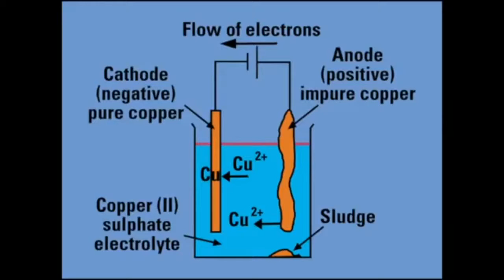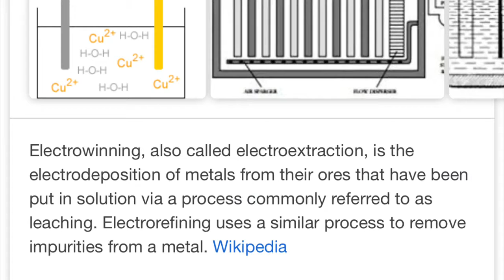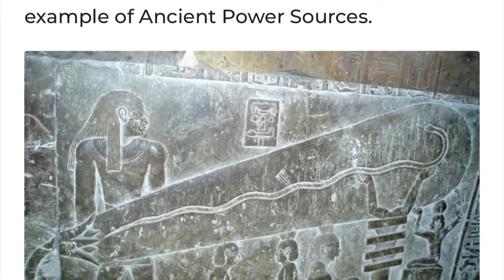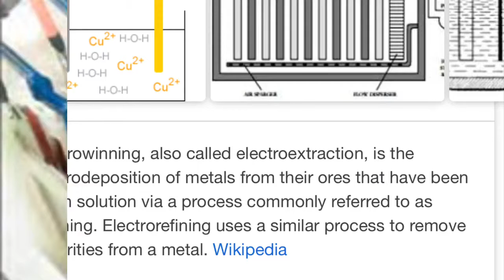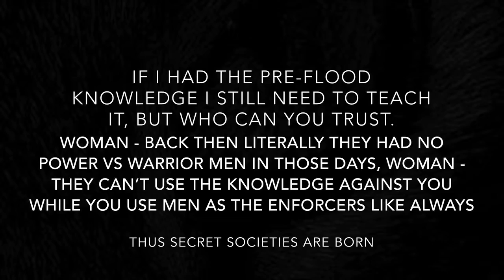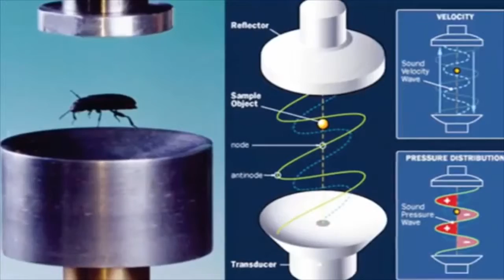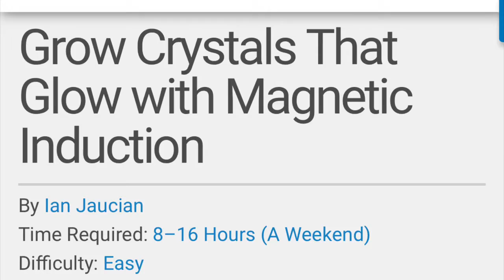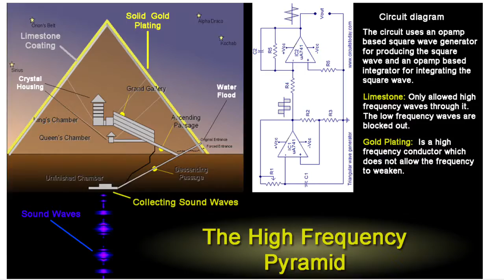Ancient Modern Living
When you really think about the ancient Egyptian society it is very possible for them to have all this. We have the same knowledge today it just took us longer to access it. Why is it so strange for them to have the same knowledge but they had access to it first. I hope you enjoyed the Egyptian energy series. If I had a garage I would do these experiments but for now just gonna have to wait.